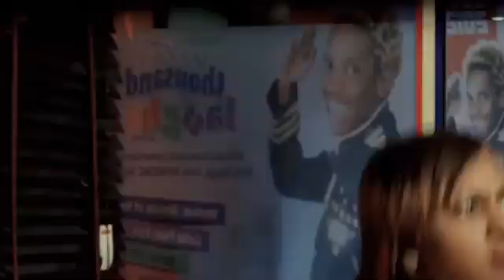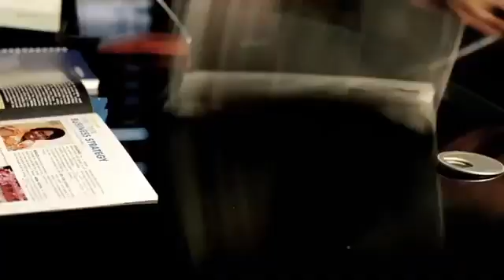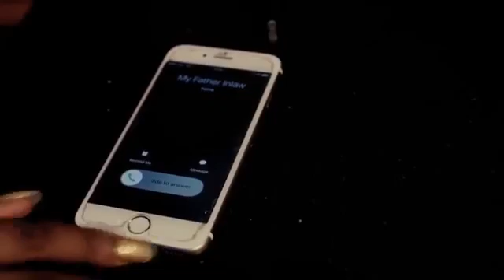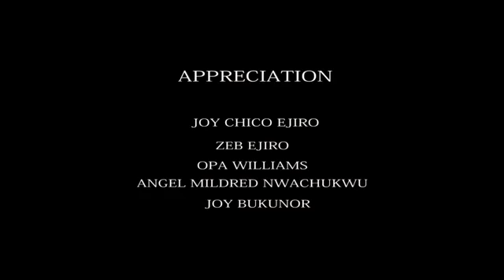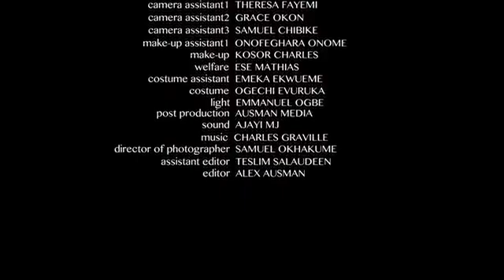PAIGE NOLLYWOOD LATEST MOVIE